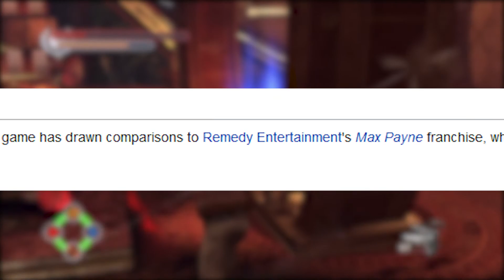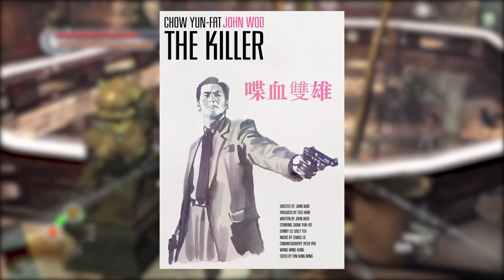Over The Top Hollywood Action in a Video Game - John Woo's Stranglehold Review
Stranglehold is 3rd person action game created with Legendary action director John Woo who brought us the popular action movie Hard Boiled which would go on to inspire Rockstar Games Max Payne!

Intro/John Woo - 0:00
Gameplay - 1:45
Special Abilities - 6:25
Weird Ai and Difficulty - 9:45
Boss Fights - 11:05
Visuals/Audio 12:17
Conclusion/ending 14:44